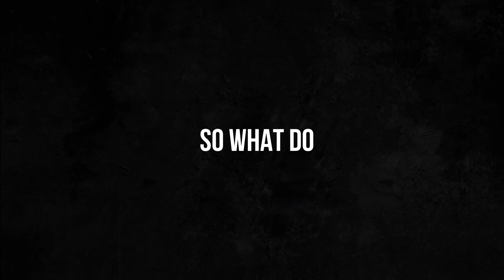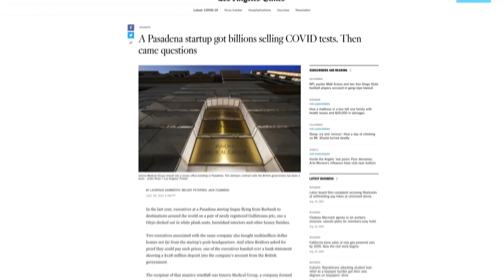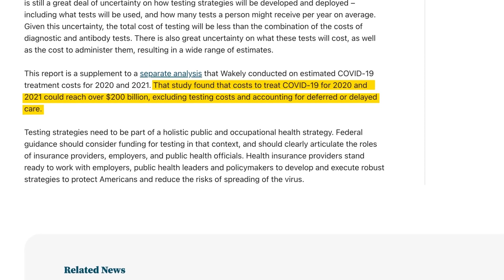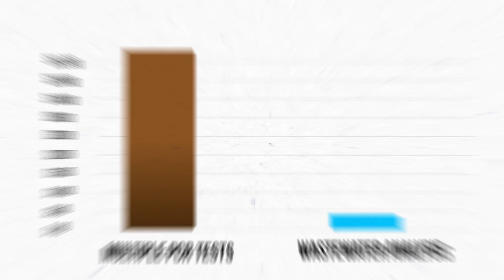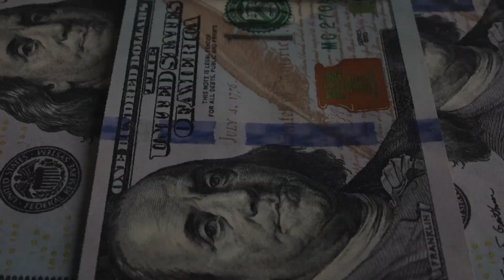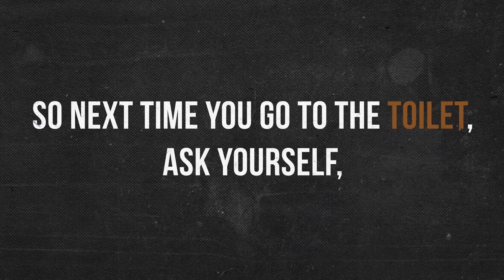Wastewater-Based Epidemiology - Big Poo Big Data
Wastewater analysis holds immense value, saving billions of dollars and enabling policymakers to track community health and respond immediately to any threats. Dr. Sanjeeb Mohapatra is invited to share his perspective on wastewater-based epidemiology.

Academic: Dr. Sanjeeb Mohapatra
About Academic: Dr Sanjeeb Mohapatra is a Postdoctoral Research Scientist at the National University of Singapore. He received his PhD from the Indian Institute of Technology Bombay (IIT Bombay). He is a recipient of the Newton Bhabha PhD Placement Fellowship from the British Council, Water Advanced Innovation Fellowship from Indo-U.S. Science and Technology Forum (IUSSTF) and INSPIRE fellowship from the Department of Science and Technology India. His research involves identifying and quantifying emerging contaminants and evaluating their fate during wastewater treatment, using cutting-edge High-Resolution Mass Spectrometry (HRMS) technology.